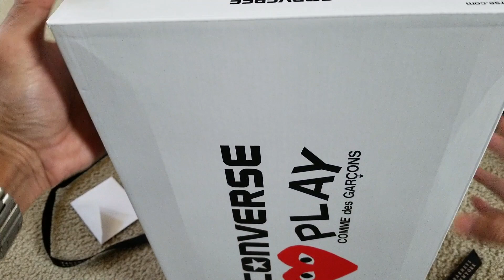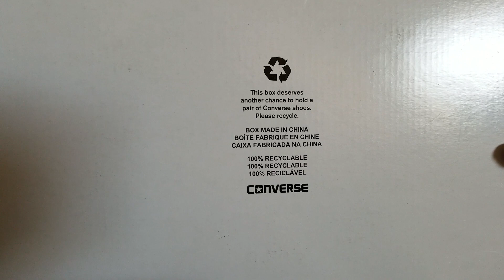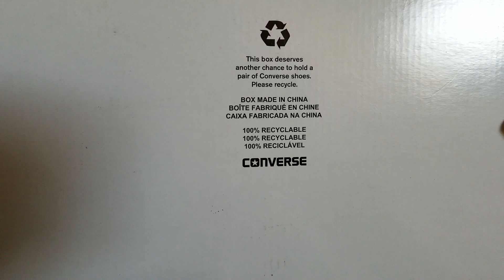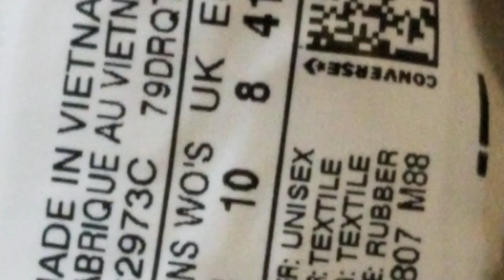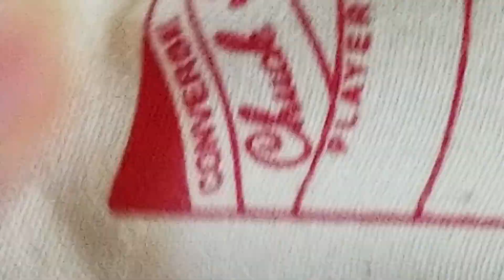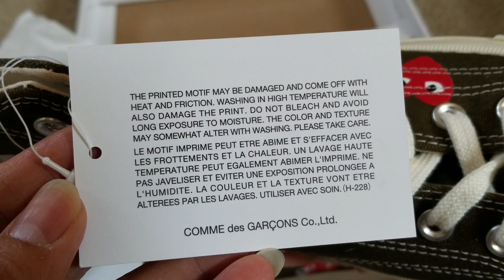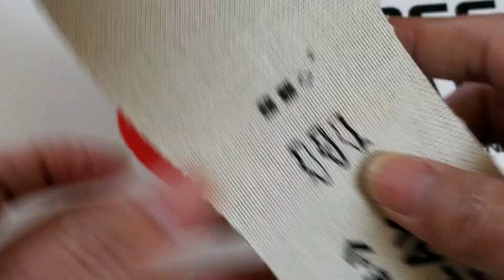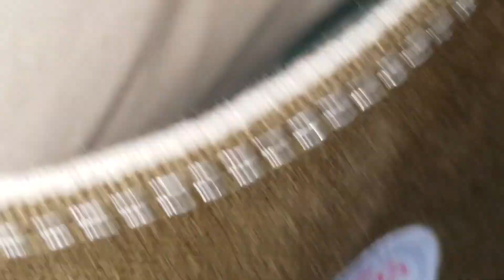Latest CDG Comme Des Garcons Play x Converse High Top + On Feet! 11 17 18!